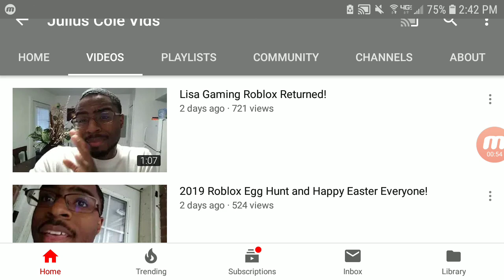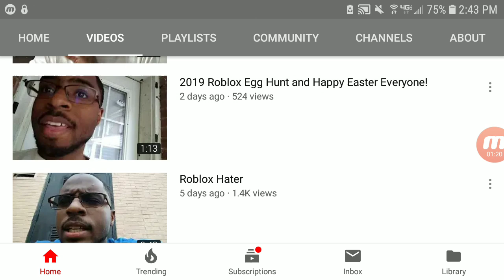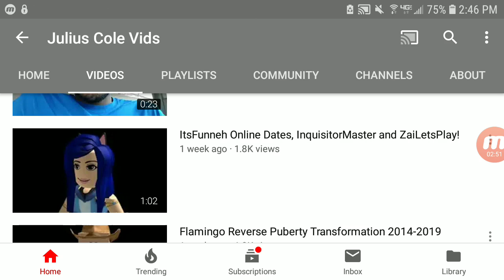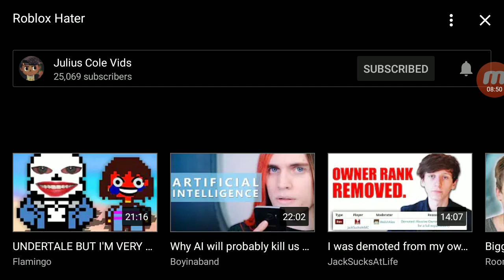Julius Cole Doesn't Hate Roblox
If you have any suggestions on how I can improve my videos leave it in the comments below.
Also comment who you want me to do next.
Thanks!